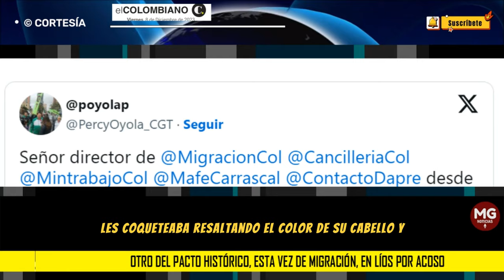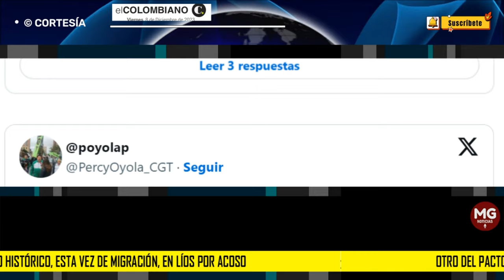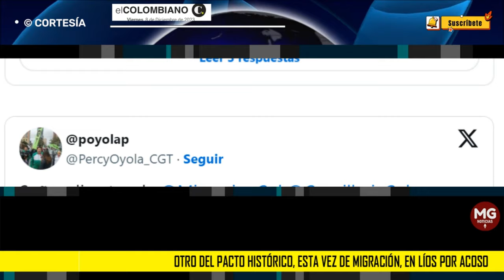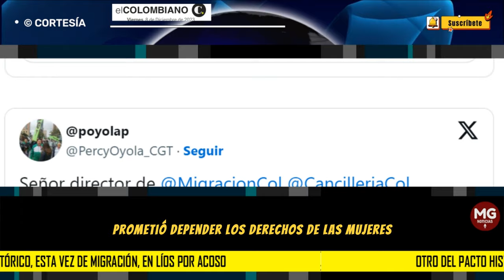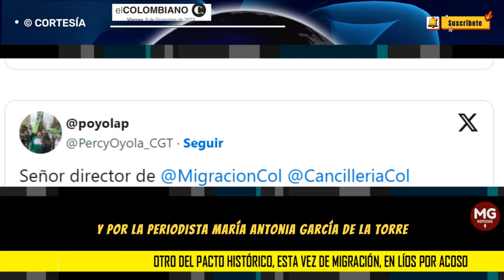🔴 OTRO MIEMBRO DEL PACTO HISTÓRICO EN LÍOS POR GRAVES DENUNCIAS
“Hasta el momento se ha acreditado una víctima; sin embargo, se tienen elementos de prueba para establecer que habría varias mujeres afectadas (...) Los elementos de prueba dan cuenta de que estas conductas ilícitas, al parecer, se repitieron con otras mujeres”, precisó la Fiscalía.
EL COLOMBIANO